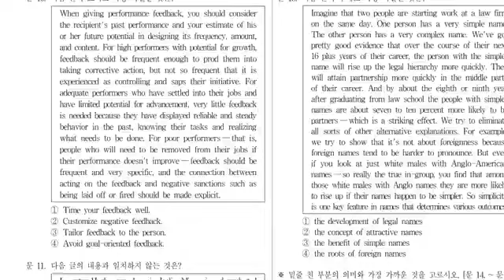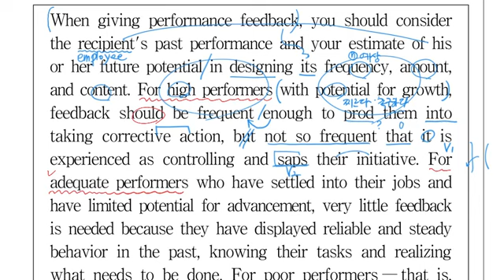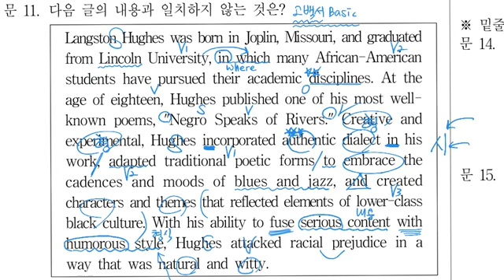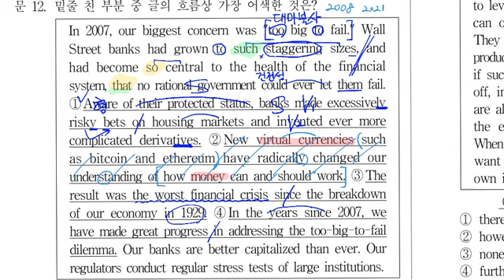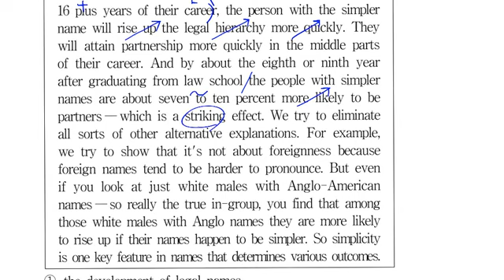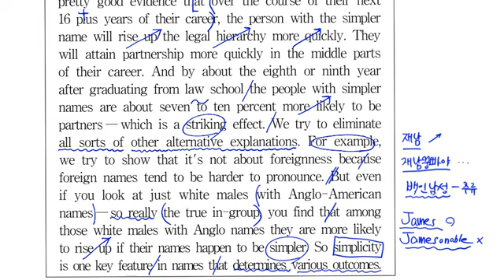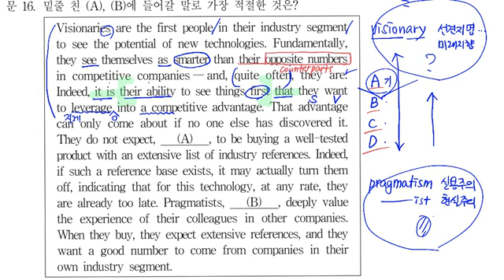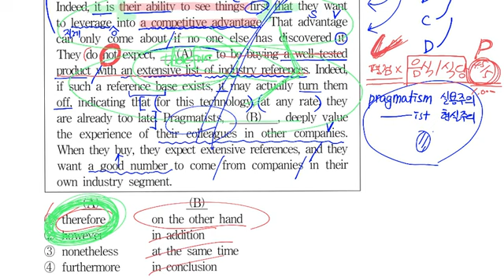이래도 공부가 안 돼? / 2019년 국가직 9급 영어 해설 (10~16번)